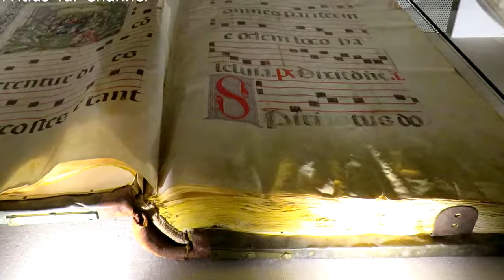Beautiful Place of Spain, Visit Valencia Cathedral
The Metropolitan CathedralBasilica of the Assumption of Our Lady of Valencia (Spanish: Iglesia Catedral-Basílica Metropolitana de la Asunción de Nuestra Señora de Valencia, Valencian: Església Catedral-Basílica Metropolitana de l'Assumpció de la Nostra Senyora de València), alternatively known as Saint Mary's Cathedral or Valencia Cathedral, is a Roman Catholic parish church in Valencia, Spain.
The cathedral was consecrated in 1238 by the first bishop of Valencia after the Reconquista, Pere d'Albalat, Archbishop of Tarragona, and was dedicated by order of James I the Conqueror to Saint Mary. It was built over the site of the former Visigothic cathedral, which under the Moors had been turned into a mosque. The Valencian Gothic is the predominant architectural style of the cathedral, although it also contains Romanesque, French Gothic, Renaissance, Baroque and NeoClassical elements.
The cathedral contains numerous 15th-century paintings, some by local artists (such as Jacomart), others by artists from Rome engaged by the Valencian Pope Alexander VI who, when still a cardinal, made the request to elevate the Valencian See to the rank of metropolitan see, a category granted by Pope Innocent VIII in 1492.

One of the supposed Holy Chalices in the world is revered in one of this cathedral's chapels; this chalice has been defended as the true Holy Grail. It was the official papal chalice for many popes, and has been used by many others, most recently by Pope Benedict XVI, on July 9, 2006. This chalice with Arabic inscriptions dates from the 1st century, and was given to the cathedral by king Alfonso V of Aragon in 1436.

Valencia Cathedral was of great importance for Iberian sacred music and had many notable composers as mestre de capella. The musicologist Josep Climent Barber (ca) (b. 1927) has conducted considerable research into the music of Valencia Cathedral.